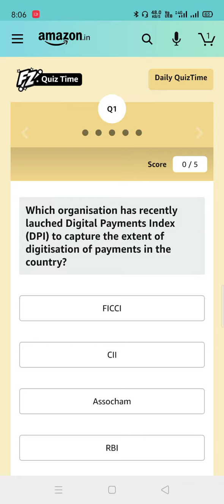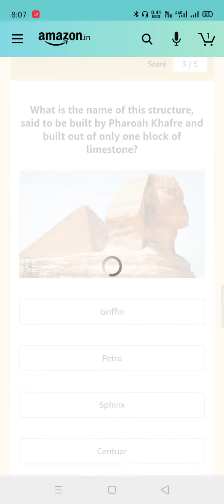Today Amazon Vivitar Telescope Refractor Quiz 9 Feb 2021